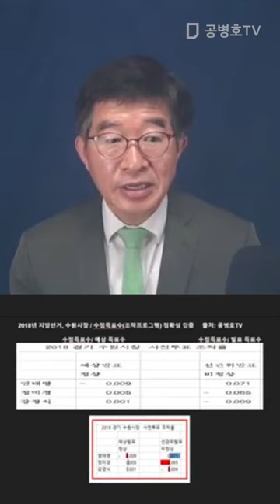"프로그램의 위력" / 찬찬히 해부해 가다보면 어이가 없어서, 말문이 막힐 지경 / 이런 엄청난 사실에 침묵하는 언론이나, 이를 덮고 그냥 넘어가려는 [공병호TV]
[2018년 지방선거 분석] 조작프로그램 가동